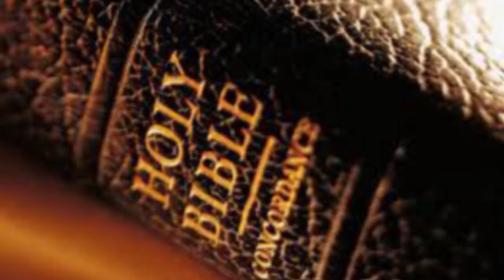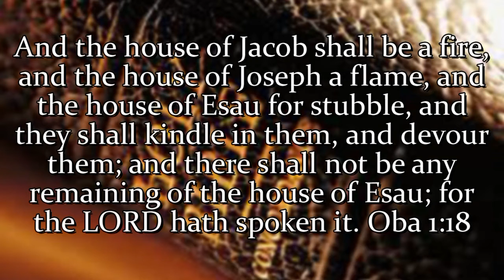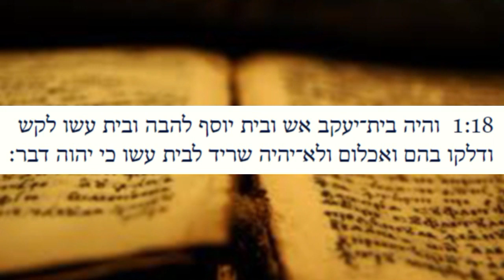Obadiah 1:18 and the Hebrew!!! (EldersInTransit3)